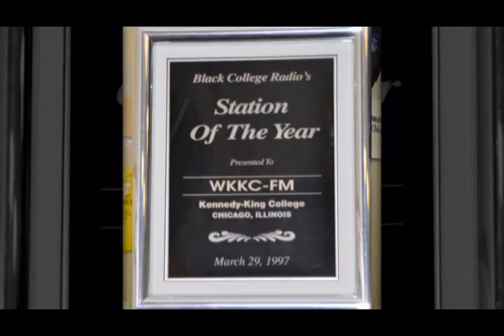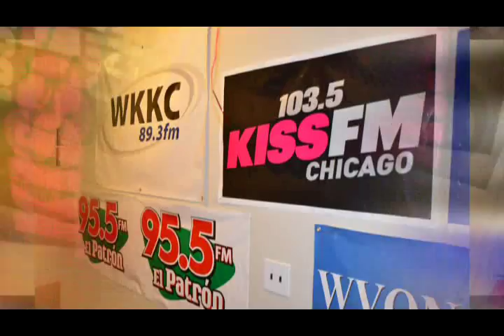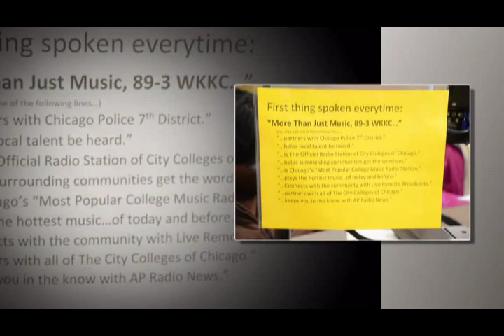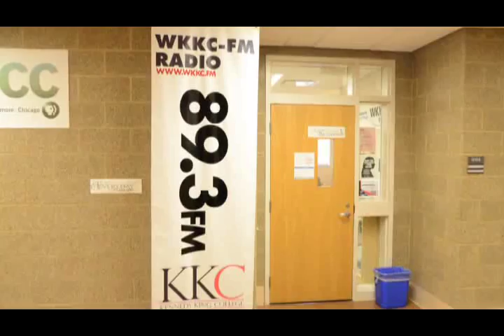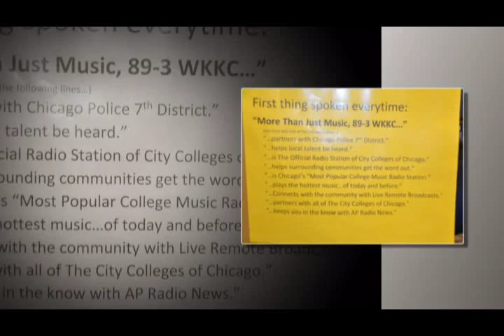Hattie Mayonce @ WKKC Radio Station